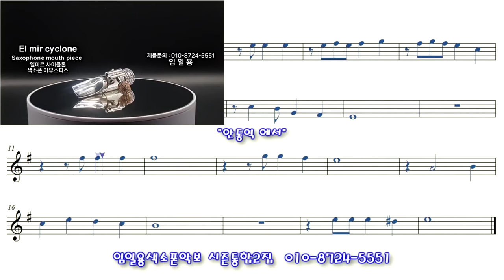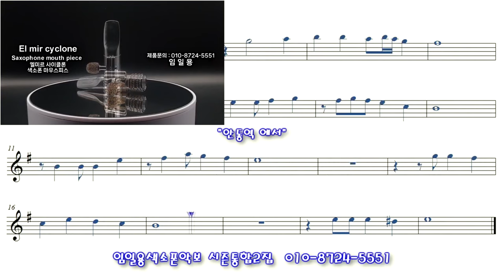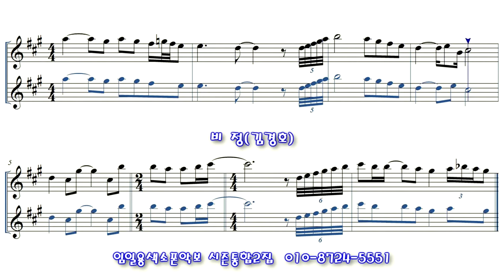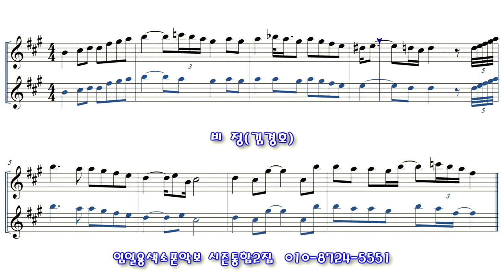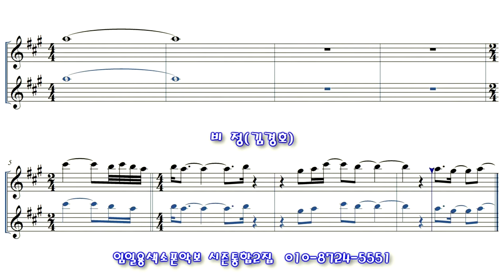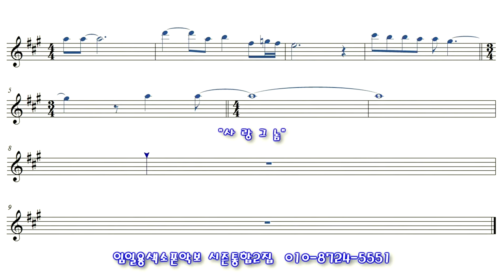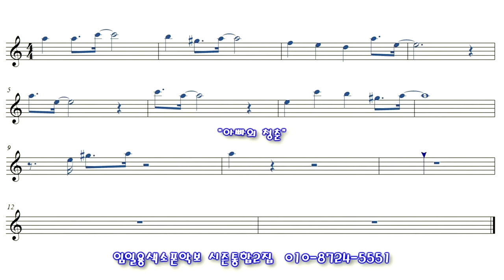앨토색소폰연주곡모음 쉬운악보모음 20곡 1시간무한재생 임일용색소폰악보 시즌통합2집 - 2 색소폰악보모음